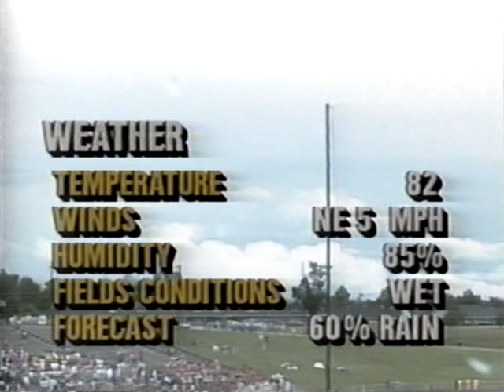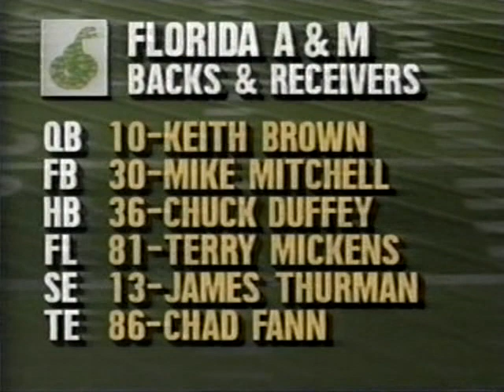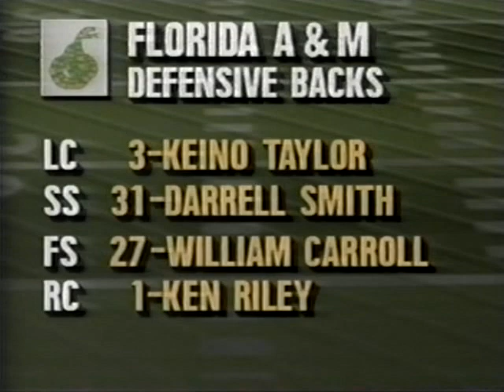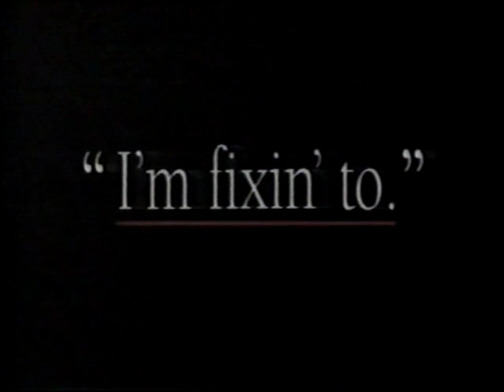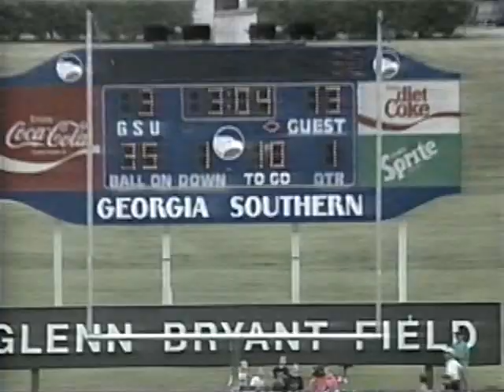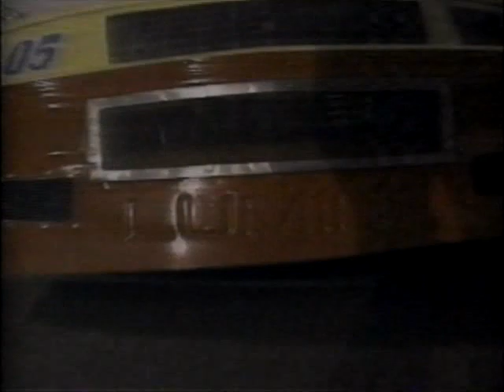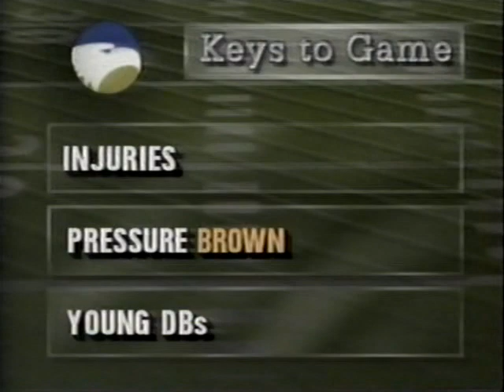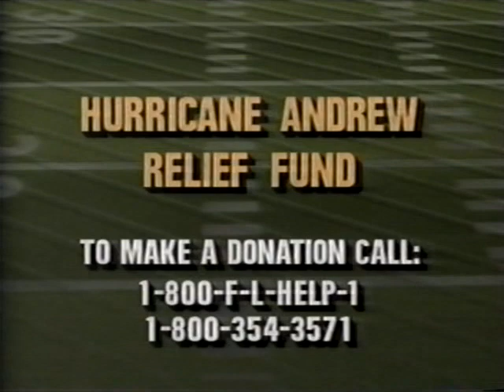1992 NCAA Football: Florida A&M vs Georgia Southern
September 5, 1992 NCAA Football: Florida A&M Rattlers vs Georgia Southern Eagles. Give thanks again to draw on MEAC Fan Zone for this classic.